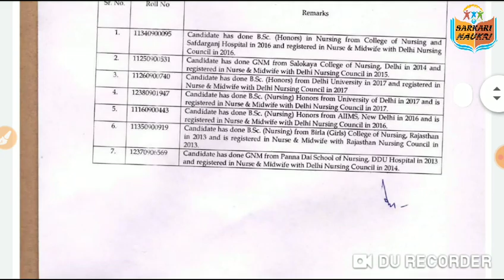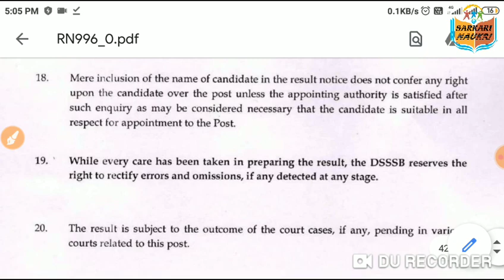अभी अभी 3 नए RESULT नोटिस dsssb_result 13/06/2020